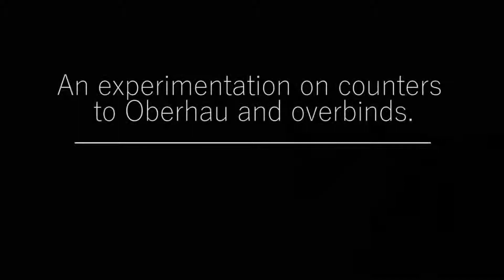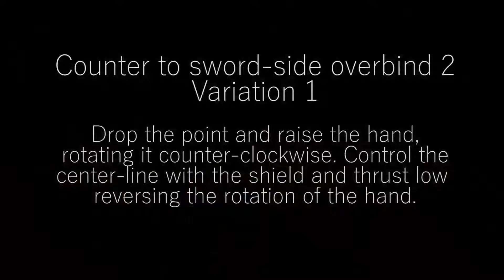Experimental counters to Oberhau and Overbind - HEMA Sword & Buckler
We are experimenting with counters to common situations, namely high cuts and overbinds on th sword-side. Execution is not perfect, comments and critics that may help us improving are most welcome.